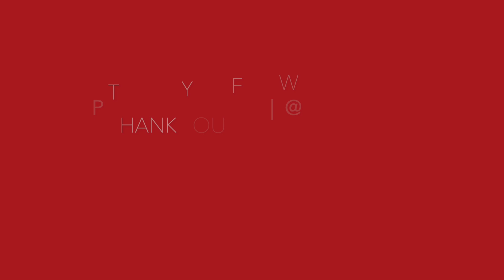Technology in Piano Restoration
How to achieve the best results in piano restoration and what we need to get there. Watch a full gallery of piano rebuilding devices and tools that help us achieve precision and uniformity in the process of piano restoration.

Thank you for viewing my channel, your feedback is greatly appreciated!